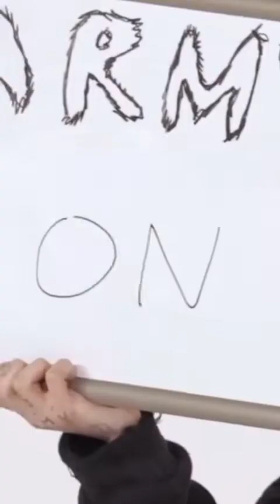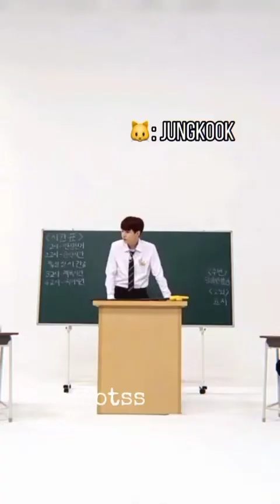Bts being CHAOTIC mess ( Try not to laugh )